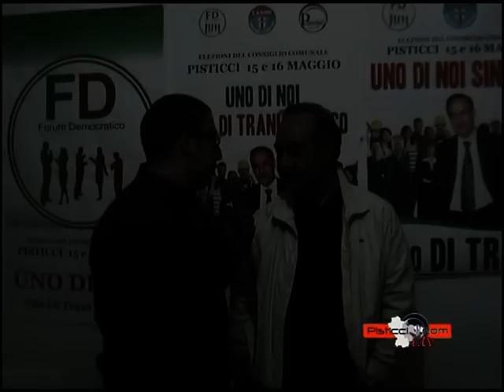Intervista a Vito Di Trani, candidato sindaco al ballottaggio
Poco prima della chiusura degli spogli Pisticci.com ha raggiunto e intervistato il candidato sindaco Vito Di Trani sicuro di accedere al ballottaggio